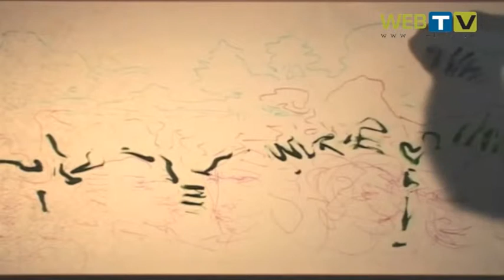Ժան Կազանչյանի (Jean Kazandjian) Արեւը...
Ֆրանսահայ նկարիչ Ժան Կազանչյանը (Jean Kazandjian) արվեստի, իր ստեղծագործությունների, ազատության, իր կյանքի պատմությունների մասին...

Մտորումներ Ժան Կազանչյանից՝ նրա հետաքրքիր ու ինքնատիպ արվեստի ֆոնին, որը ցուցադրվեց Հայաստանի ազագային պատկերասրահում: